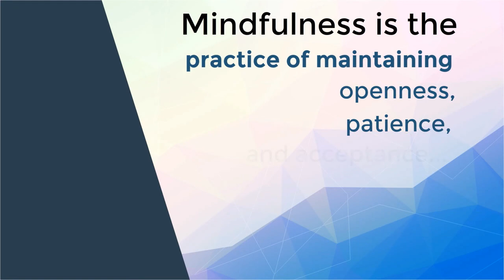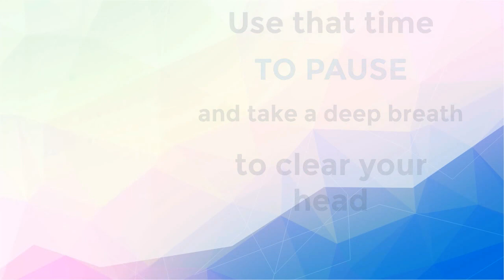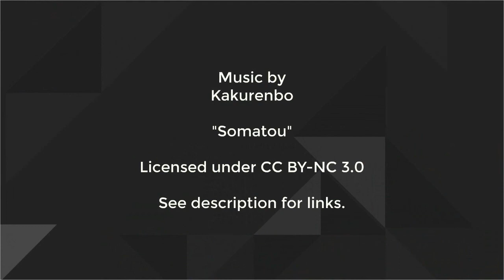Brief Mindfulness Practices for Healthcare Providers: a Systematic Literature Review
Some common themes identified in reviewing the published literature on how mindfulness practices can impact healthcare delivery and patient safety and care.